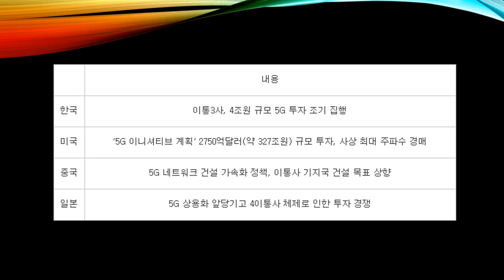세계 주요 국가 글로벌 침체에 따른 우려 5G 투자로 극복한다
세계적으로글로벌 침체를 겪고 있습니다.
이에 따른 우려를 5G 투자로 극복하려고 노력하고 있습니다.
그 내용을 알아보겠습니다.